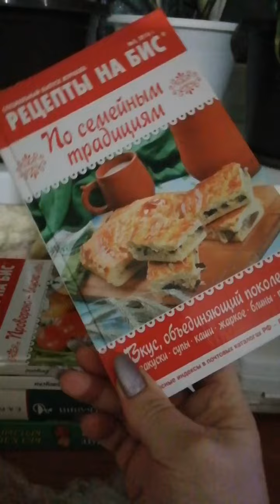ВЛОГ! Доброе утро. жили были общага Жилетово 18.11.2021